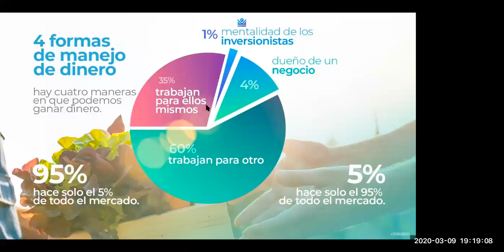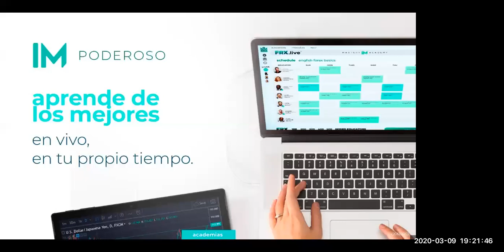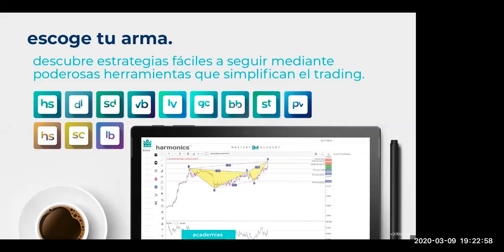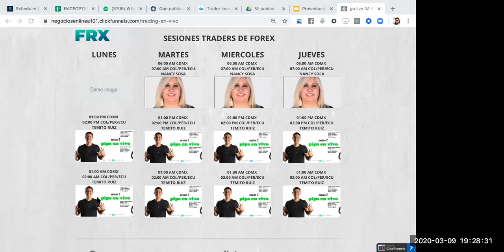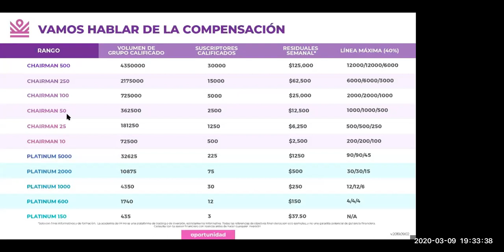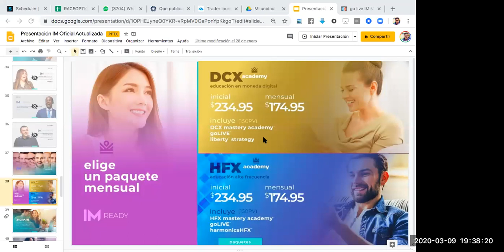Presentacion IM Mastery Academy